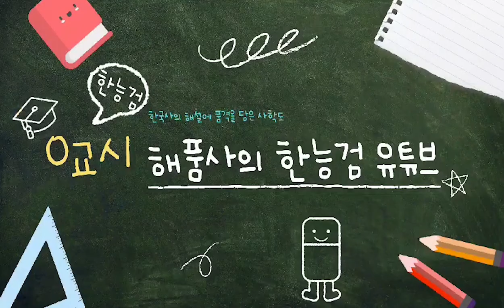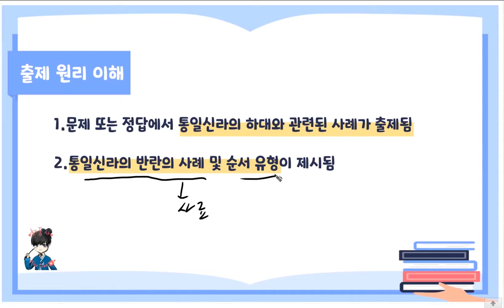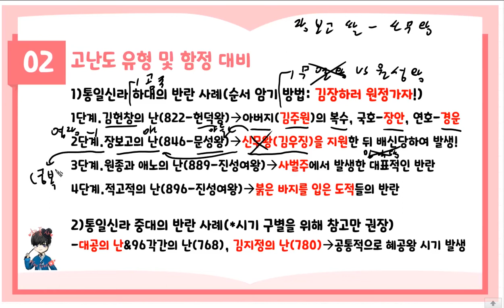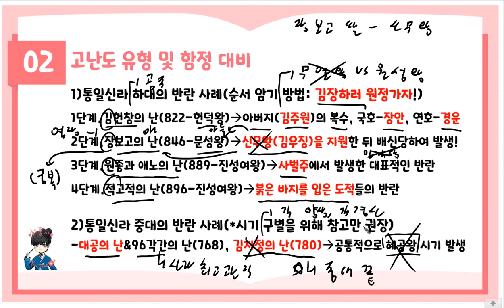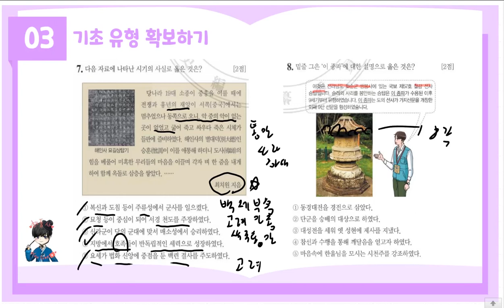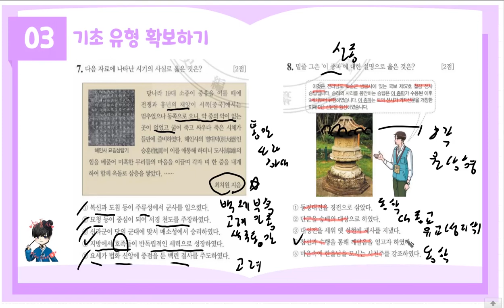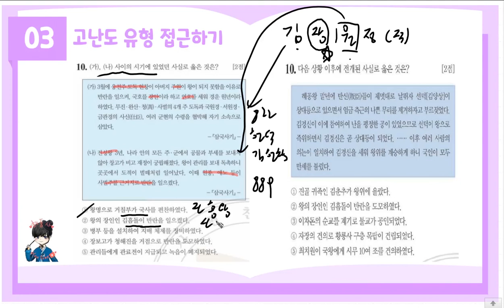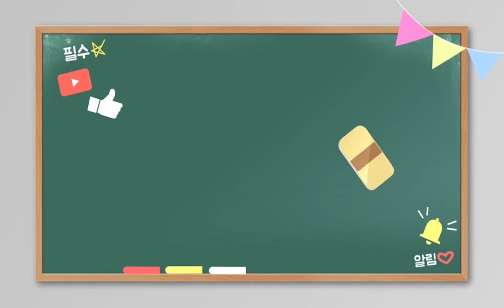해품사의 한능검 정규 이론 강의 심화편 9강-통일신라 하대의 사회상｜한국사능력검정시험 심화